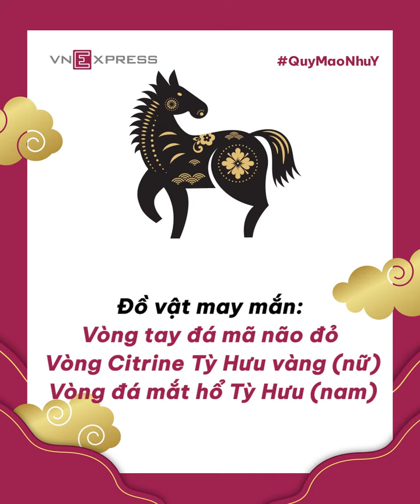Tử vi 2023 | Sự nghiệp nhiệt huyết với người tuổi Ngọ năm 2023 | VnExpress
Về cơ bản, vận tài lộc của những người tuổi Ngọ sẽ không được tốt lắm về mọi mặt do bị sao Thái Tuế chiếu mệnh trong năm Quý Mão. Điều đó sẽ ảnh hưởng rất lớn đến công việc và sự nghiệp. Sự phát triển của tuổi này sẽ bị hạn chế và cản trở, khiến họ sẽ khó thể hiện và phát huy khả năng và tài năng của mình.